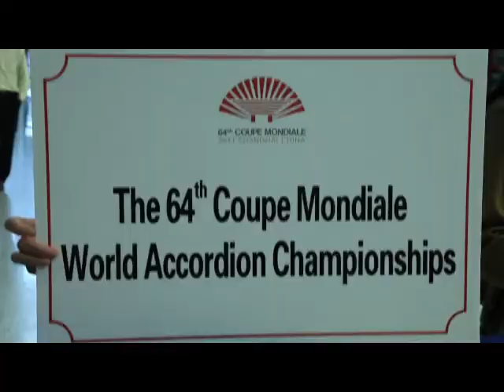Trailer of The 64th Coupe Mondiale in China